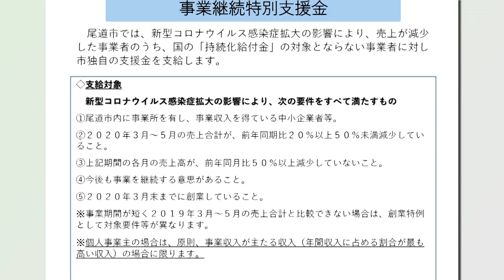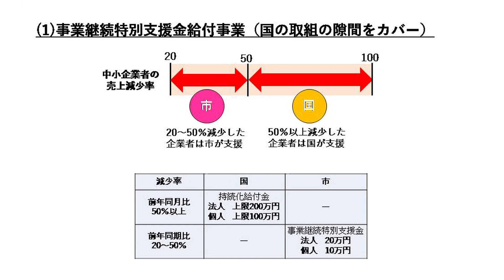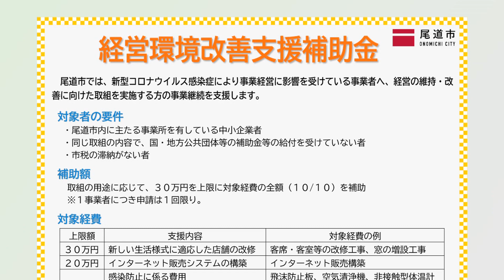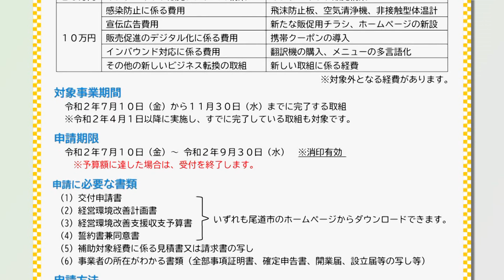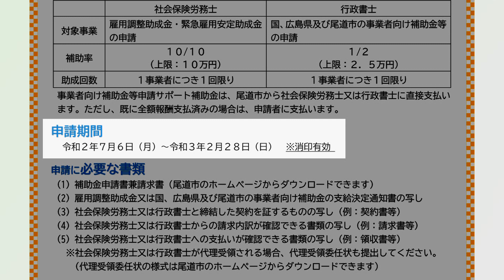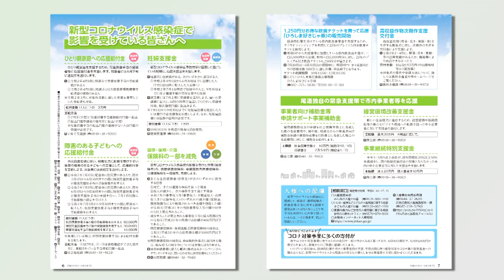ピックアップ情報おのみち第928回「新型コロナウイルスにより影響を受けた市内事業者に対する尾道市の支援策について」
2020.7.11～放送「新型コロナウイルスにより影響を受けた市内事業者に対する尾道市の支援策について」